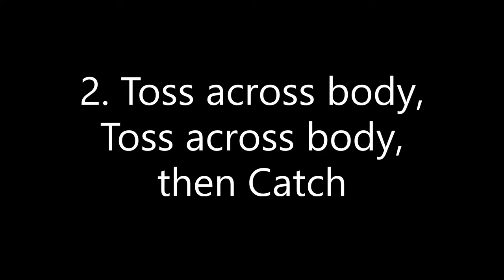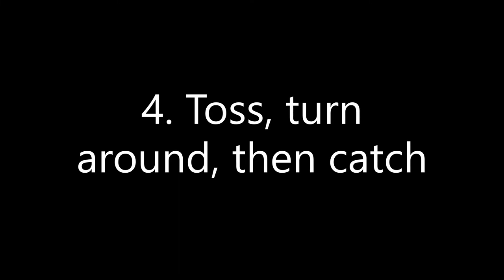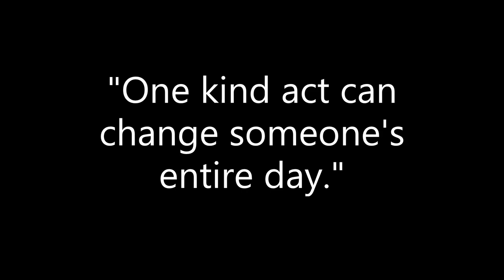Juggling with Plastic Bags (Manipulative Skills)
This a challenge for my students all you need is two plastic bags and some space.

All music in this video is for entertainment and educational purposes ONLY. Please support the artists by buying their music.

Song
Daylight
Artist
Matt & Kim
UMG (on behalf of FADER LABEL); Warner Chappell, LatinAutor, UNIAO BRASILEIRA DE EDITORAS DE MUSICA - UBEM, AMRA, Kobalt Music Publishing, PEDL, and 13 Music Rights Societies